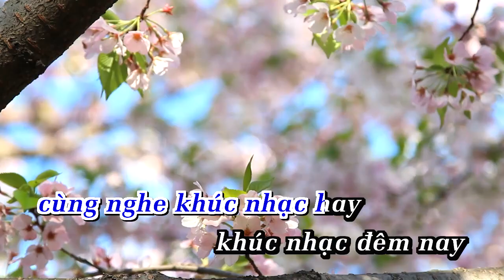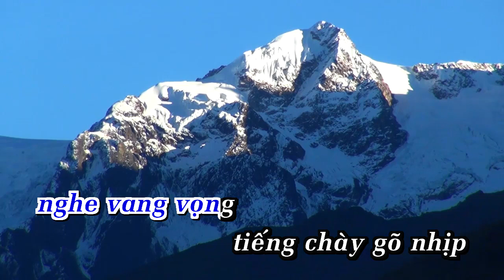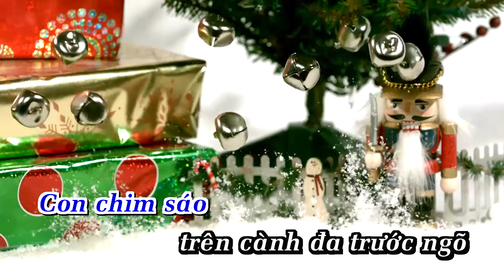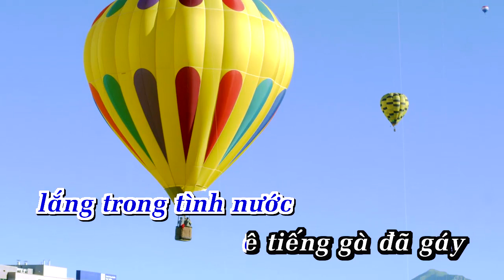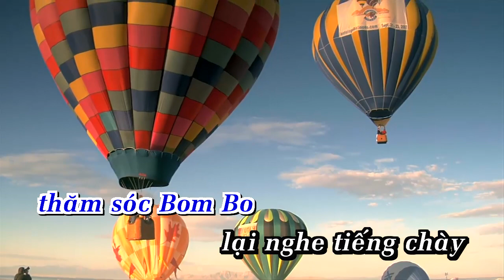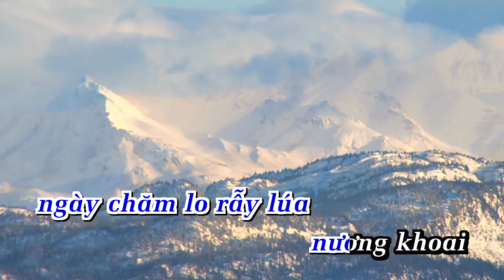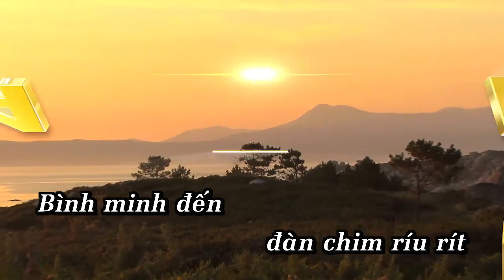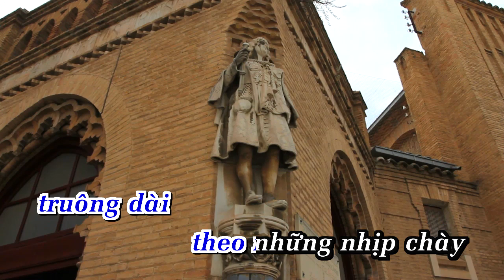Karaoke TIẾNG CHÀY TRÊN SÓC BOM BO | Cổ Nhạc | ANA karaoke | Showbiz [ Bản chuẩn ]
LỜI BÀI HÁT  : Karaoke TIẾNG CHÀY TRÊN SÓC BOM BO